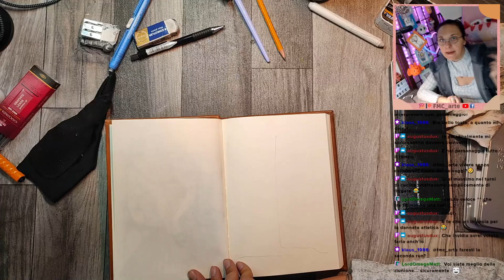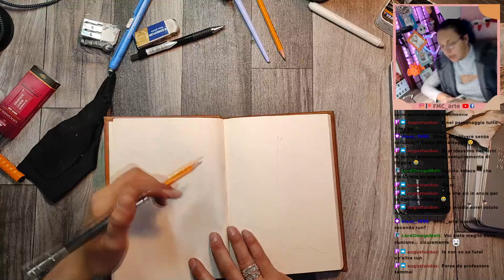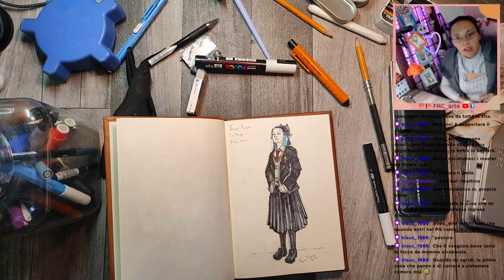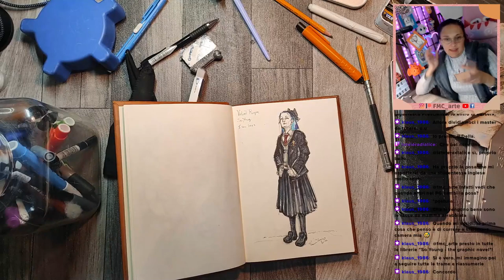No SPOILER! Devo uscire da questo personaggio! Aiuto!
Tornata da So Young di Terre Spezzate, sto facendo un enorme fatica a lasciarmi alle spalle questo bellissimo personaggio. Ed ecco perchè lo disegno.

Datemi una mano!

Liberation - Danny Evo
Losing Faith - JETRO, Miyoki
Miss You Deluxe Mix - KR, Gemmi
Pantheon of Dreams - Rocket Star
Satisfy - 7amr, George Cooksay
Oblivio Amroz Remix - SUNZZ, Frida Schiavon, Amroz
What do you know - DJ Vektor, Jennifer Rabha, Keenan Cahill
Remedy - FXKE, Caique Giani
Confident - Luvic, pauline mykell
No Inbetween - Puidii, Anna-Sophia Henry